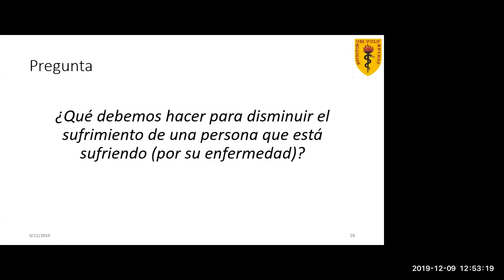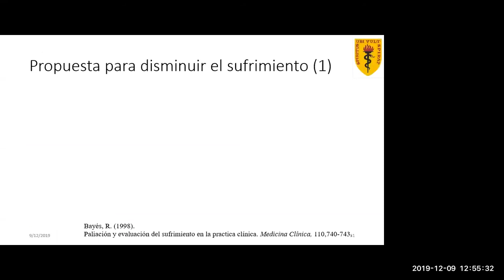¿Cómo disminuir el sufrimiento a una persona?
¿Usted que diría?

Vídeo completo en:
Sufrimiento - Reconocemos cómo sufren nuestros pacientes (o familiares o amigos)?